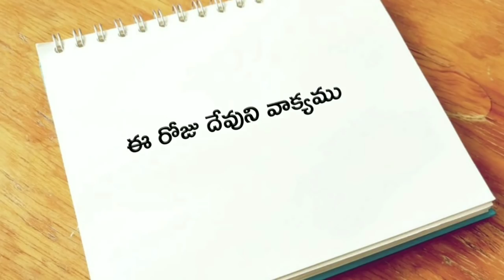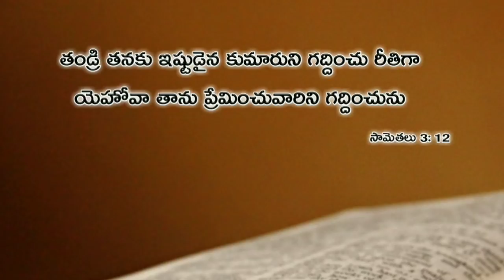ఈ రోజు దేవుని వాక్యము 07.03.2019 | Today god's word